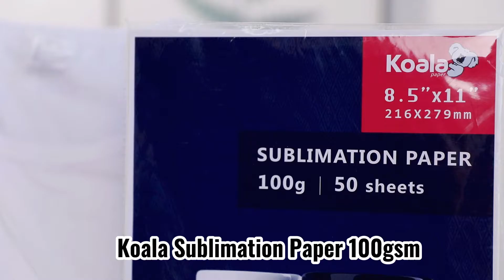How to Use Koala Sublimation Paper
Hi eveyone, welcome to Koala Paper.
Do you know how to sublimate a BEST effect T-shirt, mask, mouse pad,ect. ? Have you thought to get everything in one place and make Christmas gifts for your family and friends youself ?
This video will show you how Koala sublimation paper works on fabrics and tumblers with Koala sublimation ink. They are the best partners to get the transfer done !

Sublimation Paper